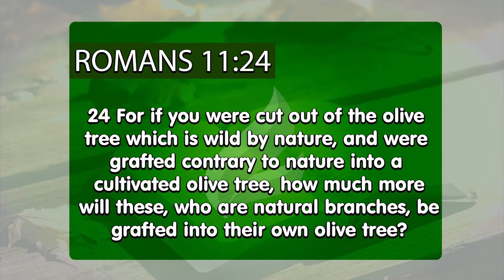Will the Jews be saved? | Dr. Soares | Sowing The Faith [ENGLISH]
The Lord considers the Jews to be His people, even if they haven’t recognized Jesus as the Messiah. In the end times, the Most High will reveal Himself to them, so they may return to the Father and attain salvation. Thus, they will be able to choose Christ or eternal torment.